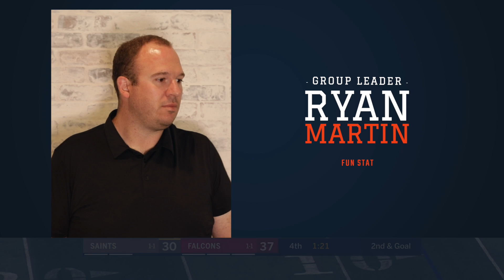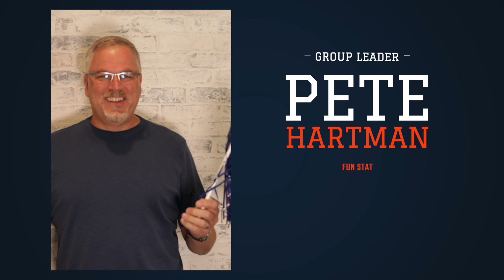EagleNaz Fall Kickoff Group Leaders